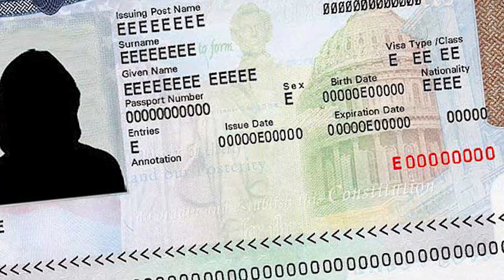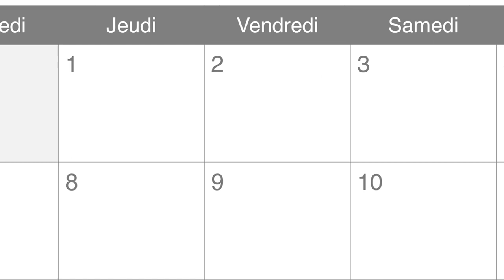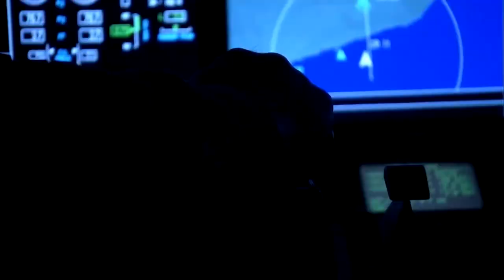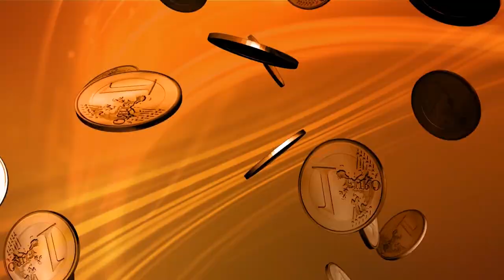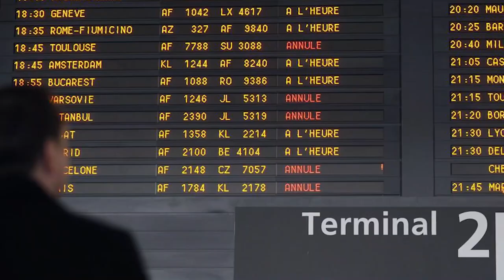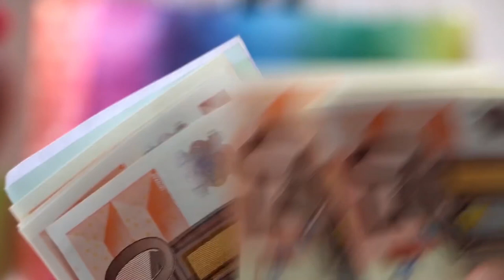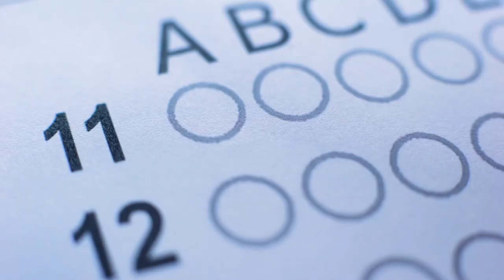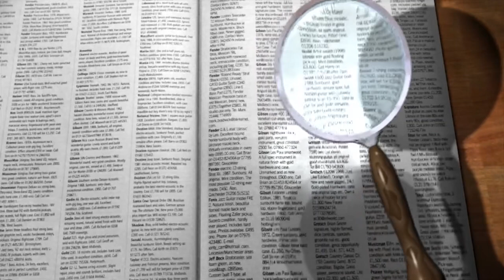kilè copa airlines ap vole? kisa w dwe fe pou visa ki expire yo eskem ka remake biye nan moman saa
kile copa airlines ap vole
 kisa anbasad bresil ki haiti a  di nan zafe visa ki expire yo
 eskem ka remake biye nan moman sa
link video a
Abòne ak chanel la pou n ka ede m grandi l